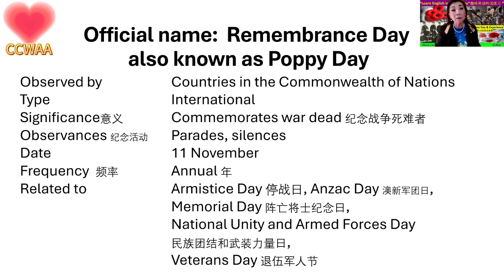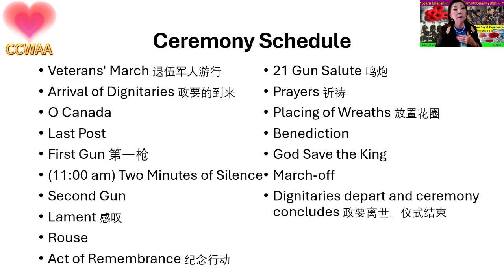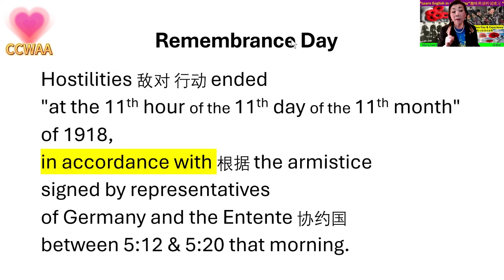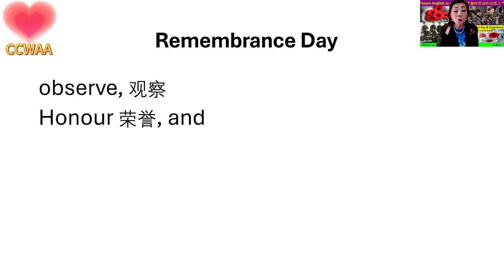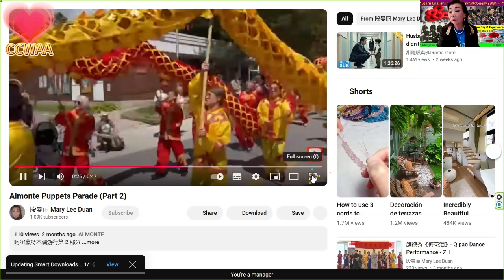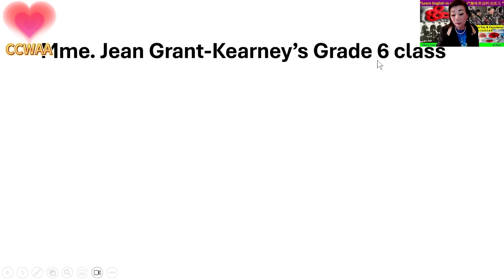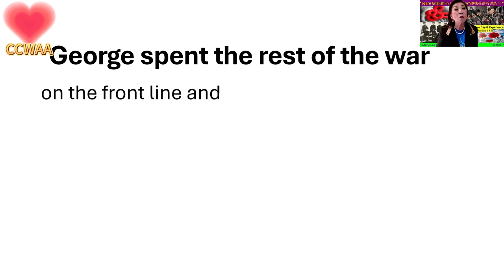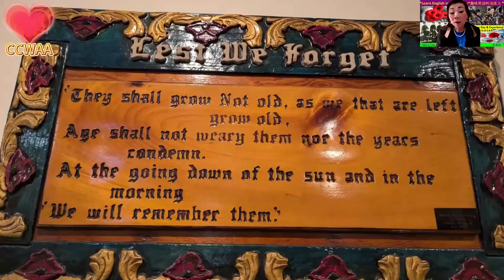阵亡将士纪念日 41 |Remembrance Day | CCWAA @2024 11 11